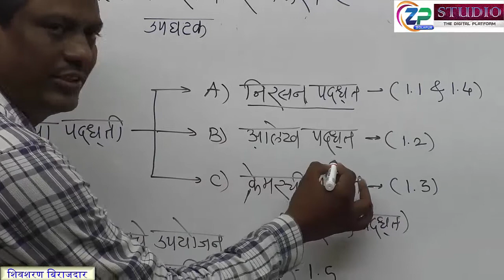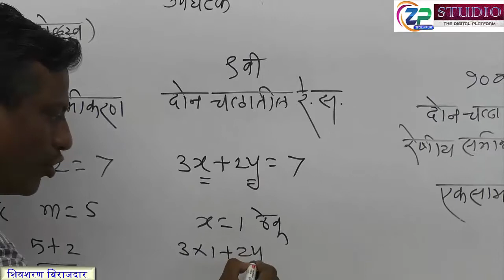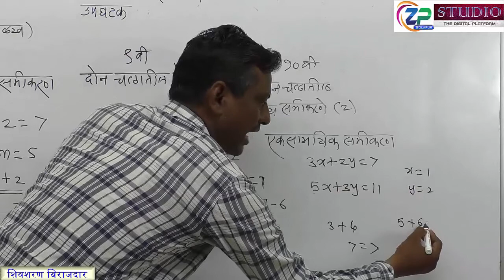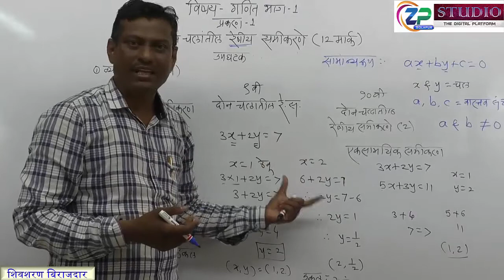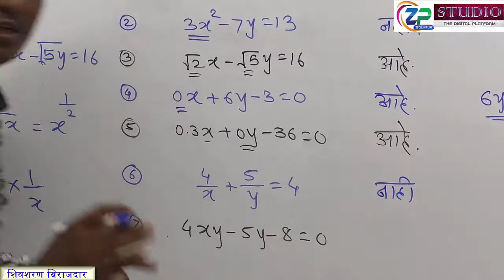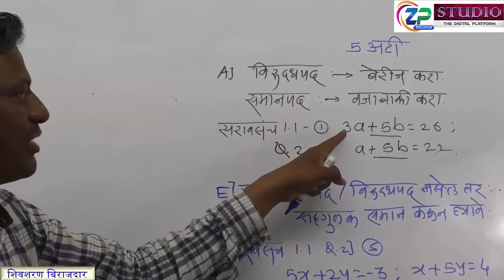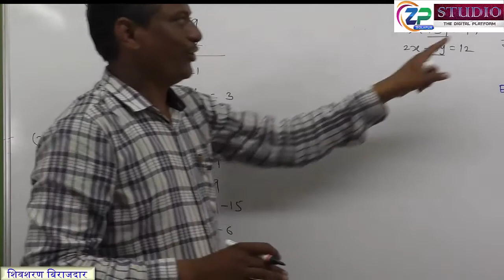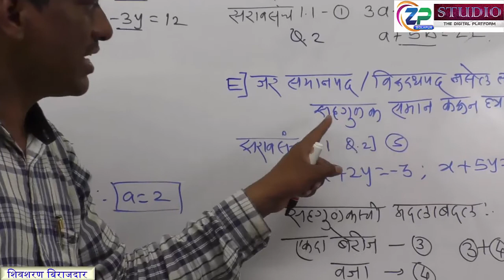10th Std /Maths1 /Marathi med/ प्रकरण १. दोन चलातील रेषीय समीकरणे [ सरावसं1.1]